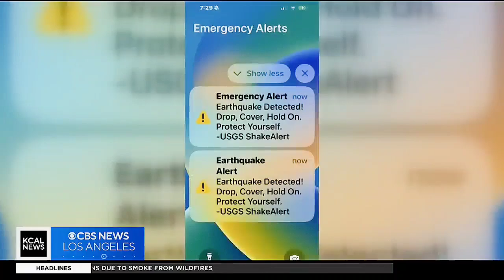4.7 Earthquake Hits Malibu, California 9/12/24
4.7 Earthquake Hits Malibu, California 9/12/24

(AHNUCLEAR)
[ Ahnuclear_ ]

[U.N.O.N.C] OUTREACH

[FUTURTARIANS 11:11]